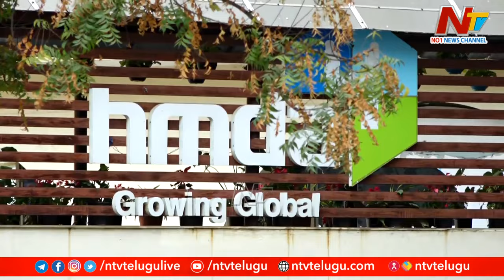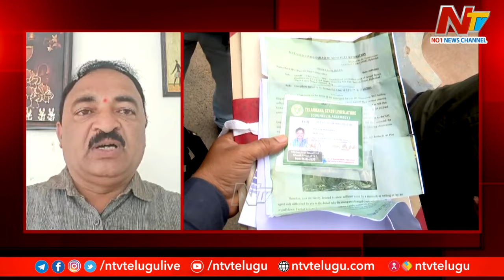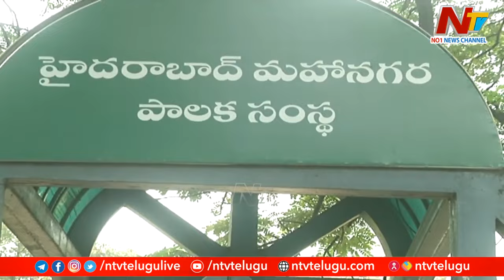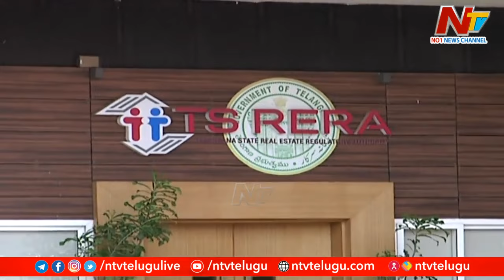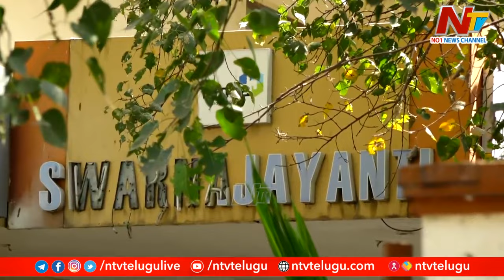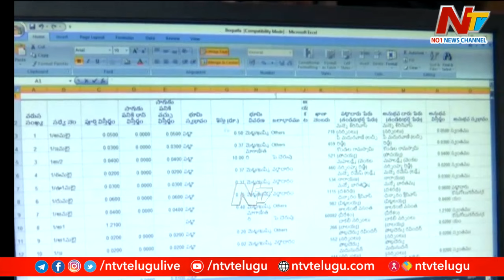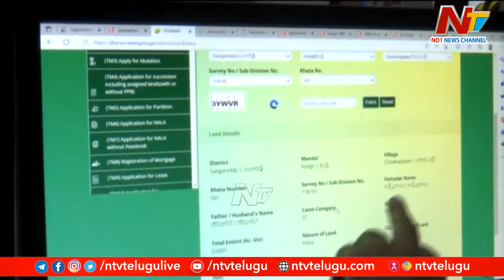అనుమతి పేరుతో అడ్డగోలు వసూళ్లా..? హైదరాబాద్‌లోనే కాదు.. అన్నీ ఊర్లలోనూ ఇదే పరిస్థితి ఉందా..? | NTV